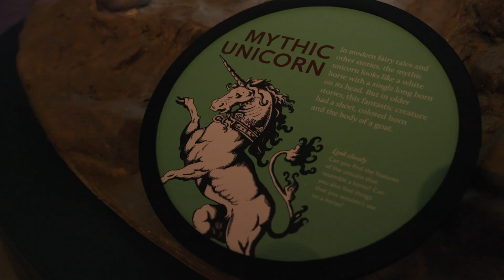Exploring Myths: Giants, Dragons, and Unicorns Exhibition at Kean University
Immerse yourself in the legends, discover the magic, and even try your hand at building a dragon at Kean University’s Liberty Hall Academic Center and Exhibition Hall. Don't miss the opportunity to connect with the rich cultural heritage that has shaped our understanding of these extraordinary creatures. See you there! 🐉🦄🌟

This video features:
Lynette A. Zimmerman, Ed.D.
Executive Director of Galleries at Kean University

Kean University, New Jersey’s urban research university, is a national institution of higher education recognized for its diversity, innovation and the social mobility of its graduates. Founded in 1855 as a teachers college, Kean has evolved into a thriving research university that supports students as they persist to graduation, give back to their communities and launch successful careers. Kean’s six colleges offer more than 50 undergraduate programs, six doctoral degree programs and more than 70 options leading to master’s degrees, professional diplomas or certifications, across a full range of academic subjects. With campuses in Union, Toms River and Manahawkin, New Jersey, and Wenzhou, China, as well as Kean Online, the University provides students of all backgrounds an affordable and accessible world-class education.